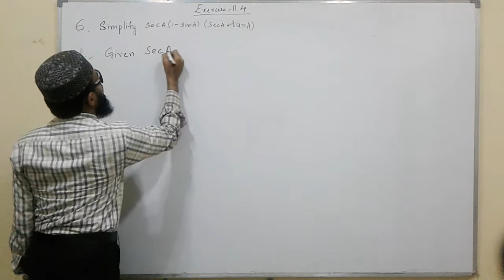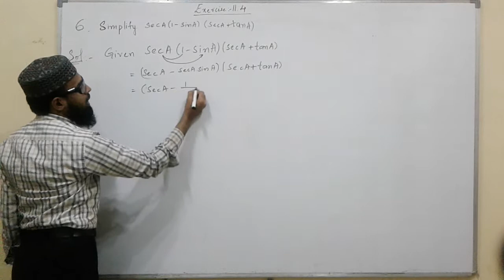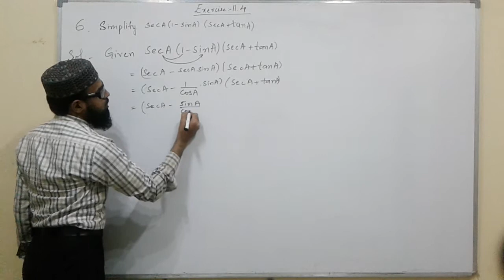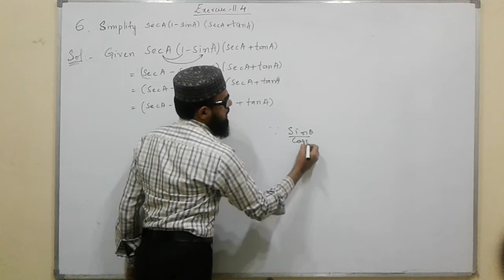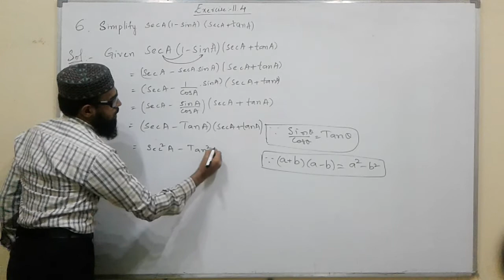11.Trigonometry Exercise 11.4 (6th problem )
11.Trigonometry Exercise 11.4 (6th problem )